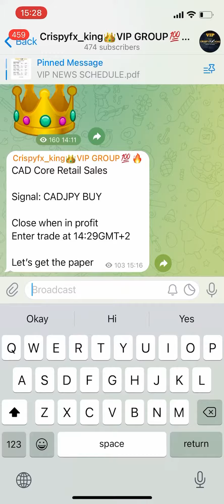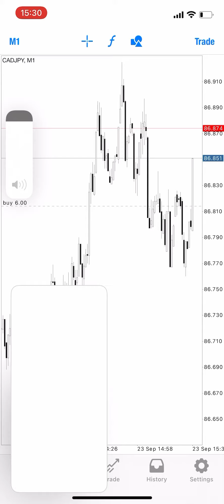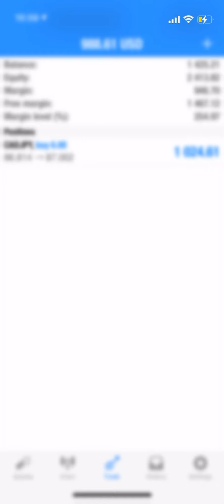GBP BoE & CAD Core Retail Sales got bagged💰